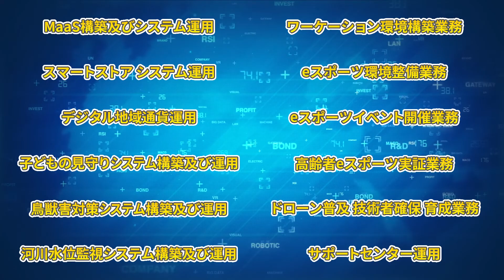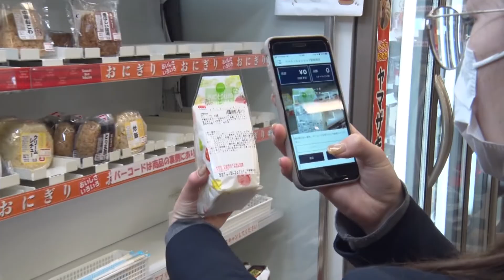サステナビリティカンファレンス受賞動画③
NTTサステナビリティカンファレンス受賞案件